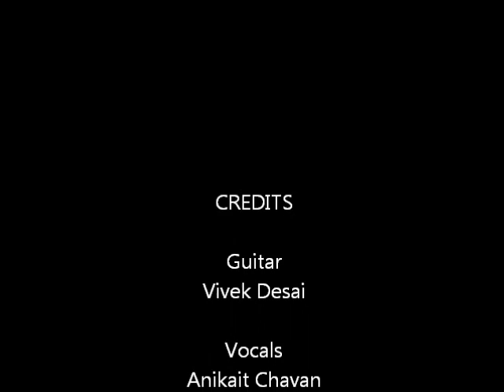Jamming Paani Da Rang with Acoustic Guitar (Practice Sessions)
Paani da Rang song from the movie Vicky Donor covered in a funny way. With some background score by Harshal Patil and Kaustubh Dhamankar.

Guitar: Vivek Desai
Vocals: Anikait Chavan
Just for fun.